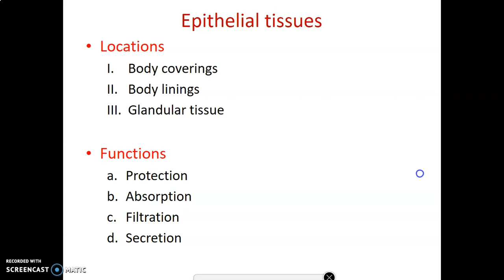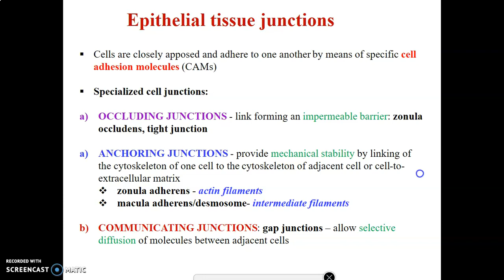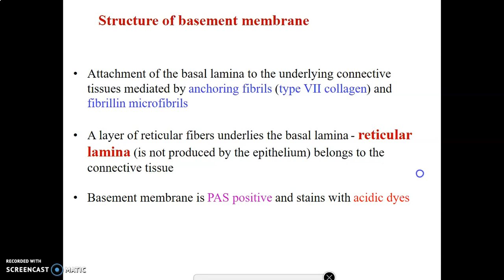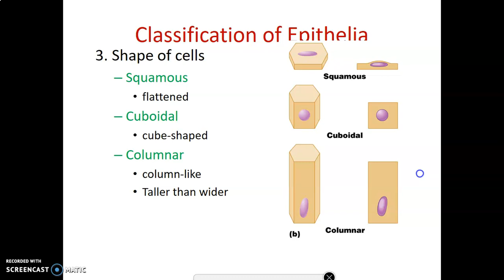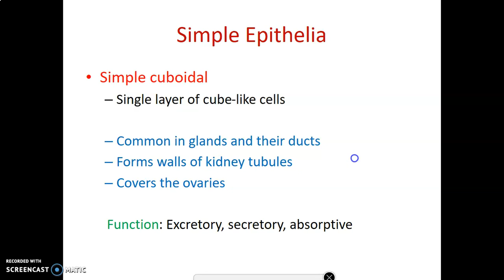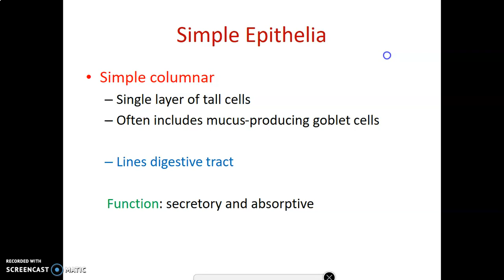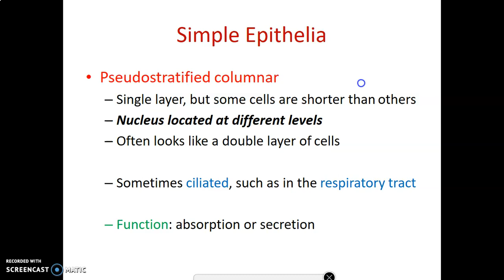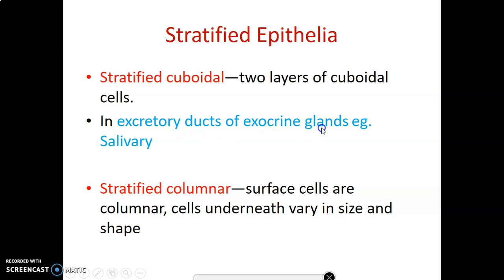Epithelial tissue 1_ Histology_ Anatomy Book Club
Hello! Good to have you around. In this video lesson, we shall be talking on the Histology of Epithelial tissue.

Join us also on Telegram for Brainstorming sections everyday on:
Anatomy Book Club

anatomybookclub@gmail

Happy learning!